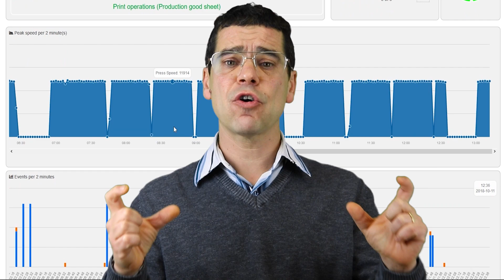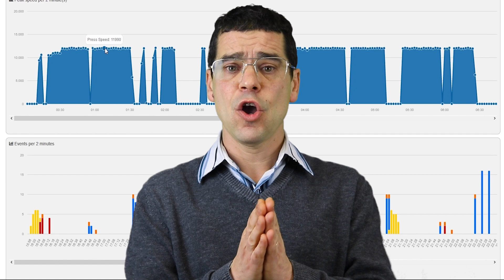Conectar JDF con maquina impresión HEIDELBERG 🎯 TECNOLOGÍA 4.0 para Industria Gráfica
Quieres ver cómo podemos integrar JDF con tu máquina Heidelberg.

En este video podrás ver cómo es posible conectar e integrar tu máquina de impresión Heidelberg. Podrá saber realmente lo que esta sucediendo en cada máquina “en tiempo real”, sin retardos, sin errores. Todo ello se realiza de forma totalmente automática sin intervención del operario.

Podrás ver la facilidad de uso que tiene y cómo conseguirás maximizar la rentabilidad y productividad de sus máquinas de imprimir.

Conocerás toda la información y el estado actual de tu máquina de impresión Heidelberg, como:
✅ Tiempo y velocidad de Impresión “real”
✅ Número de hojas impresas
✅ Número de mermas
✅ Tiempo en el cambio de plancha
✅ Tiempo que ha ocurrido en paros de máquina o errores

Quiero verte crecer y que te sientas acompañado

¡TE ESPERO!